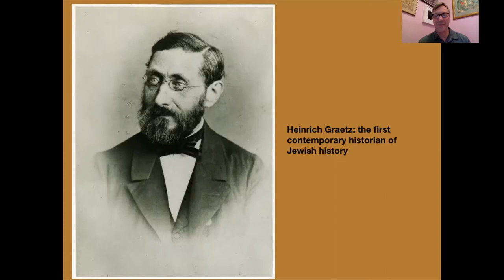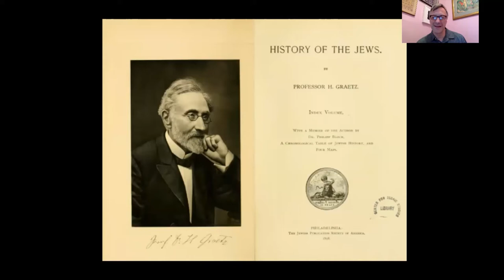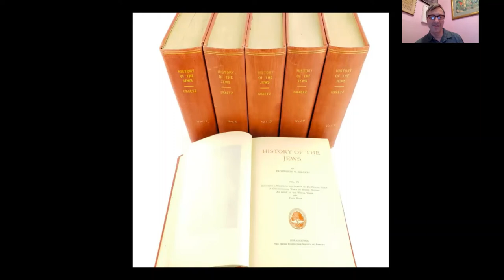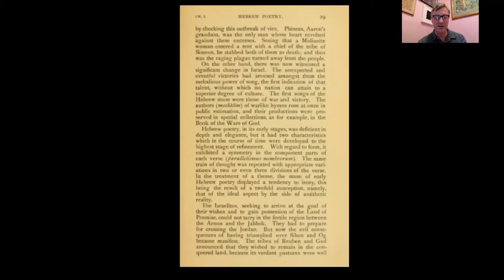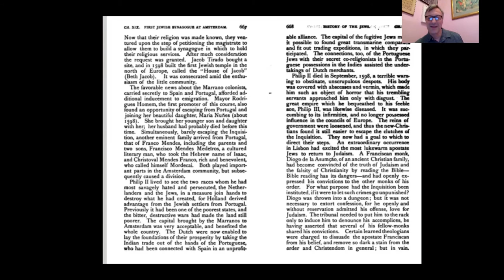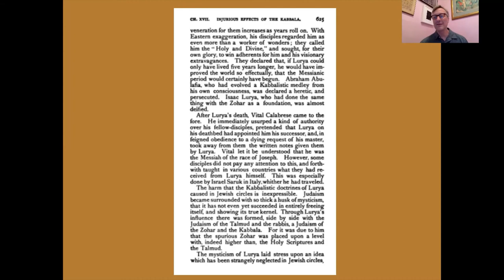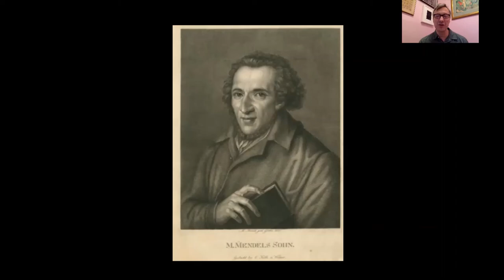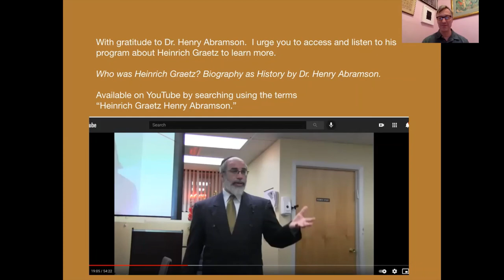Every Object Tells a Story, Ep 2: The First Jewish Historian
Heinrich Graetz is widely considered the world’s first Jewish historian to author a comprehensive history of the Jewish people. In the second episode of this series, Leo Baeck Institute’s Michael Simonson takes us behind the scenes of Graetz’s groundbreaking “History of the Jews,” and the controversy that followed its publication.

About the series: Objects have the power to tell stories—the stories of individuals, organizations, communities—as well as the stories of their creators and collectors. At a distance, it can be difficult to interpret this multiplicity of narratives. To give voice to the objects, we ask archivists and curators at the Center for Jewish History’s partner organizations to select one artifact and share its story.

Michael Simonson is Director of Public Outreach and Head of the Dr. Robert Ira Lewy Reference Services Division of the Leo Baeck Institute.